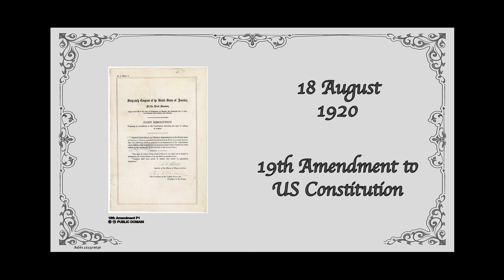THIS WEEK IN HISTORY: August 18 - 24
What Happened this week in history? We’ll tell you. In about one minute.

All content researched and produced by DragonDen™ Productions. All DragonDen™ media is intended for educational and entertainment purposes only. Image Licenses on video and at our with information on all our videos.

THUMBNAIL: DRAGONDEN™ PRODUCTIONS LOGO. © ™ DRAGONDEN™ PRODUCTIONS DRAGONDEN™: WOLFS BANE II LICENSED ICONIAN FONTS.  ARIAL BOLD APPLE CHANCERY. ADOBE 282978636